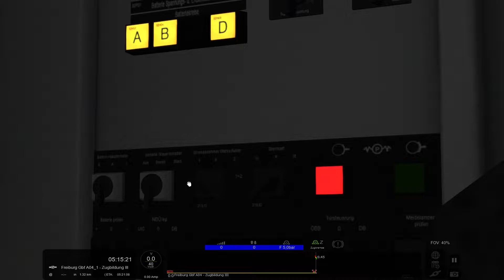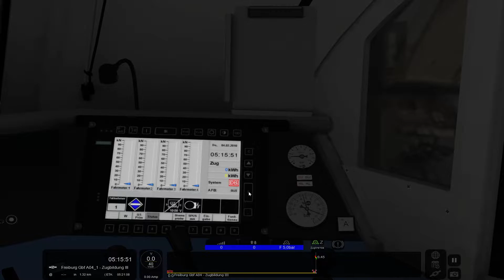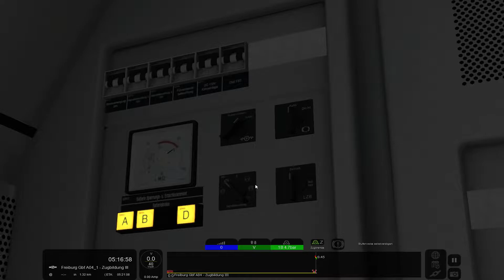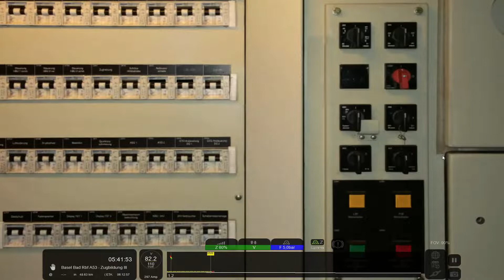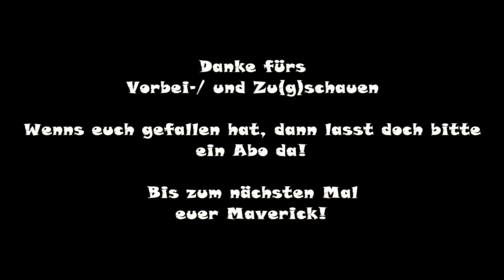Train Simulator 2019|#022|Walter fährt nach Basel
Walter fährt nach Basel

Sie bringen einen schweren KLV mit Aufliegern der
Spedition Walter nach Basel.

Strecke: Freiburg - Basel

Spielerlok: RWA Taurus - MRCE Dispolok